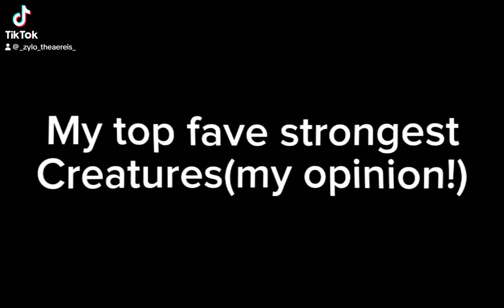Top for meee!(my creature skins, i don’t own sigTT)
So, this is a cos short i hope
Im getting the hang of it hehe
Hope you enjoy!